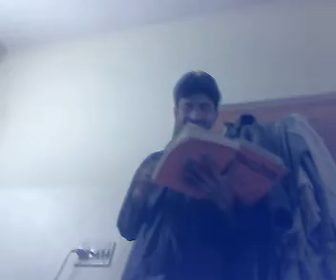Paindu having practice of presentation.mp4